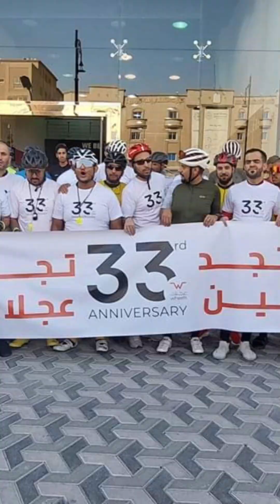Sumabay sa mga mamaw | 33rd Wheels TREK Anniversary Ride Dito sa Dammam KSA